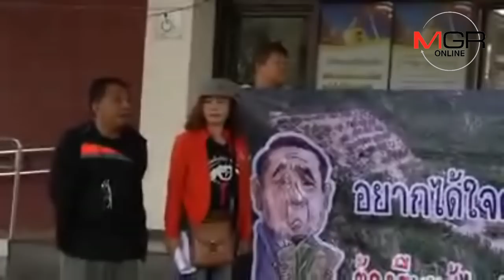จี้“ลุงตู่”แถลงชัดเจนแนวทางแก้ปัญหา“ป่าแหว่ง”ก่อนสัญจรเชียงใหม่-ลำปาง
09/01/2019  จี้“ลุงตู่”แถลงชัดเจนแนวทางแก้ปัญหา“ป่าแหว่ง”ก่อนสัญจรเชียงใหม่-ลำปาง
ศูนย์ข่าวเชียงใหม่-เครือข่ายขอคืนพื้นที่ป่าดอยสุเทพ ออกแถลงการณ์ยื่นข้อเสนอถึงนายกรัฐมนตรี ก่อน ครม.สัญจรเชียงใหม่-ลำปาง 14-15 ม.ค.62 เรียกร้องแถลงแผนและมาตรการแก้ปัญหา “ป่าแหว่ง” ให้ชัดเจนเป็นรูปธรรมมีผลทางกฎหมาย